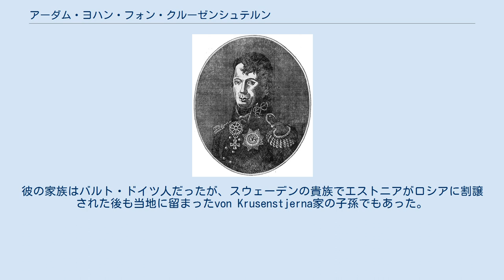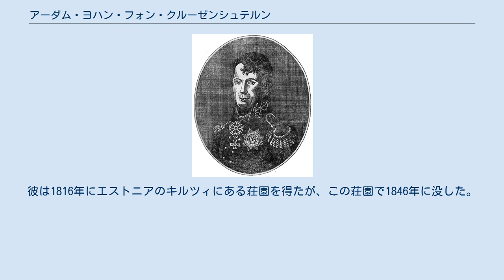アーダム・ヨハン・フォン・クルーゼンシュテルン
アーダム・ヨハン・フォン・クルーゼンシュテルン アーダム・ヨハン・フォン・クルーゼンシュテルン、イヴァン・フョードロヴィチ・クルゼンシュテールン（ドイツ語: Adam Johann von Krusenstern；英語: Adam Johann von Krusenstern；ロシア語: Иван Фёдорович Крузенштерн、1770年11月19日 - 1846年8月24日）は、エストニア出身のロシア海軍提督であり探検家。
ロシアで最初に世界周航（1803年 - 1806年）を行った。
彼はこの航海で「日本海」を通り、後に彼が作成した地図には「日本海」を "MER DU JAPON" と記したとされ、「日本海」を最初に命名した人物として日本の百科事典類には記されている。
 クルーゼンシュテルンはエストニアのハグディ（Hagudi、現在のラプラ周辺）で生まれた。
彼の家族はバルト・ドイツ人だったが、スウェーデンの貴族でエストニアがロシアに割譲された後も当地に留まったvon Krusenstjerna家の子孫でもあった。
1787年、彼は海軍士官学校を出てロシア帝国海軍に入り、1793年から1799年までの間はイギリス海軍に派遣され学びながら軍務についた。
1803年、彼は皇帝アレクサンドル1世と露米会社支配人ニコライ・レザノフ男爵の支援下でロシア最初の世界一周艦隊の指揮官となった。
クルーゼンシュテルンの乗る旗艦ナジェージタ（Nadezhda）と、ユーリー・フョードロヴィチ・リシャンスキー中尉の乗るネヴァ（Neva）の2隻からなる艦隊の目的は、清および日本との交易の確立、南米との交易拡大、カリフォルニアをロシアの植民地にするための事前調査であった。
 2隻の艦隊は遣日使節ニコライ・レザノフと仙台藩出身の津太夫ら4人の日本人漂流民、ロシアやヨーロッパ各地の博物学者・天文学者・画家らを乗せ、ロシア海軍のバルト海の軍港クロンシュタットを出港した。
途中デンマーク、イギリス、カナリア諸島、ブラジルに寄港し大西洋を横断しホーン岬を回って北太平洋に向かった。
二隻は航海の間、詳細な地図と記録、動植物の標本を作ったが、艦隊の隊長になっていたレザノフと海軍軍人のクルーゼンシュテルンとは事あるごとに対立した。
太平洋を横断した艦隊は1804年秋、カムチャツカ半島から日本に向かったが、長崎での幕府との交渉は不調に終わり、半年後に長崎を離れカムチャツカに戻った。
 喜望峰経由で1806年8月に母港クロンシュタットに戻ったクルーゼンシュテルンは詳細な航海記"Reise um die Welt in den Jahren 1803, 1804, 1805 und 1806 auf Befehl Seiner Kaiserliche Majestät Alexanders des Ersten auf den Schiffen Nadeschda und Newa"（『アレクサンドル1世陛下の命令下、1803年、1804年、1805年、1806年にナジェージタとネヴァにより行った世界周航の記録』）を書き、1810年にサンクトペテルブルクで出版した。
1811年 - 1812年にはベルリンで出版し、1813年には英訳版がロンドンで出版された。
またフランス語、デンマーク語、オランダ語、スウェーデン語、イタリア語でも出版された。
太平洋の地図などを含む図録は1827年にサンクトペテルブルクで出版され、ロシア科学アカデミー会員に迎え入れられる栄誉を得た。
彼は1816年にエストニアのキルツィにある荘園を得たが、この荘園で1846年に没した。